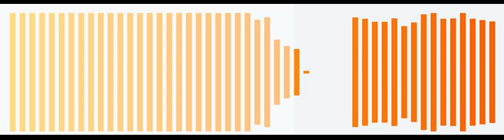AI Music Track 61623